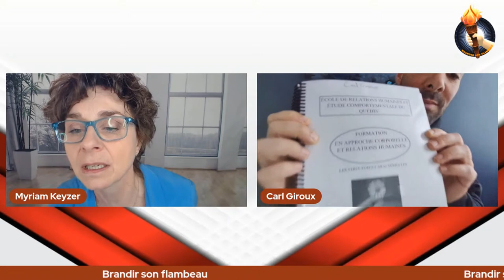Brandir son flambeau - Invité: Carl Giroux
🅔🅝 🅡🅔🅓🅘🅕🅕🅤🅢🅘🅞🅝 Mon invité cette semaine a non seulement joué au hockey professionnel et été champion montréalais en culturisme, mais il est entraîneur personnel depuis plus de 20 ans. Il ne s’est pas entraîné que physiquement. Il a mis des années dans l’étude de la psychologie pour se comprendre et aussi comprendre l’humain sous toutes ses facettes. Comme tous les êtres inspirants, il a vécu de grandes épreuves personnelles, dont une dépression majeure qui l’a mené vers un éveil incroyable. Il étudie l’âme humaine depuis 7 ans tout en étant une figure publique des « détecteurs de mensonges » ou « des porteurs de vérité ». Son parcours va parler au cœur de bien des gens qui cherchent à sortir d’expériences éprouvantes pour œuvrer à partir de leurs forces et du meilleur d’eux. Mes amis, cette semaine, nous suivrons Carl Giroux sur les sentiers de sa vie.
En rediffusion dimanche matin.

𝐈𝐌𝐏𝐎𝐑𝐓𝐀𝐍𝐓: 𝘓𝘦𝘴 𝘰𝘱𝘪𝘯𝘪𝘰𝘯𝘴 𝘥𝘦𝘴 𝘪𝘯𝘷𝘪𝘵é𝘴 𝘯𝘦 𝘳𝘦𝘧𝘭è𝘵𝘦𝘯𝘵 𝘱𝘢𝘴 𝘯é𝘤𝘦𝘴𝘴𝘢𝘪𝘳𝘦𝘮𝘦𝘯𝘵 𝘭𝘦𝘴 𝘰𝘱𝘪𝘯𝘪𝘰𝘯𝘴 𝘥𝘦 𝘥𝘦 𝘔𝘺𝘳𝘪𝘢𝘮. 𝘔𝘦𝘳𝘤𝘪 𝘥𝘦 𝘧𝘢𝘪𝘳𝘦 𝘱𝘳𝘦𝘶𝘷𝘦 𝘥𝘦 𝘥𝘪𝘴𝘤𝘦𝘳𝘯𝘦𝘮𝘦𝘯𝘵.

Comme mon travail demande du temps, je remercie tous ceux qui vont partager mon contenu et ceux qui vont contribuer : (réponse de sécurité : flambeau)
MERCI DU FOND DU COEUR DE DANSER CE TANGO AVEC MOI.
Merci